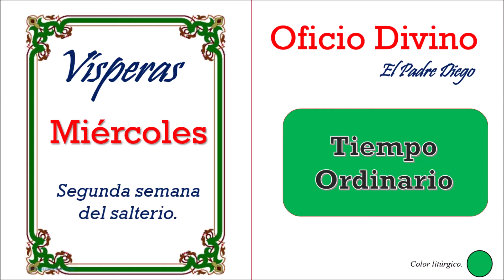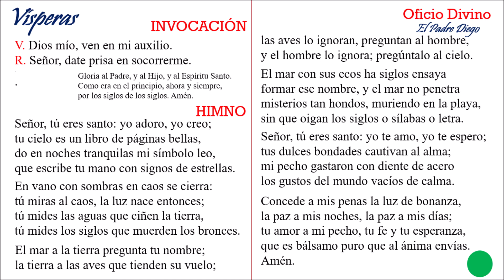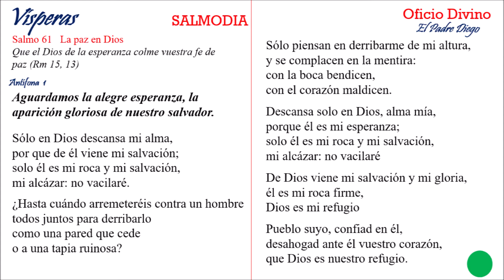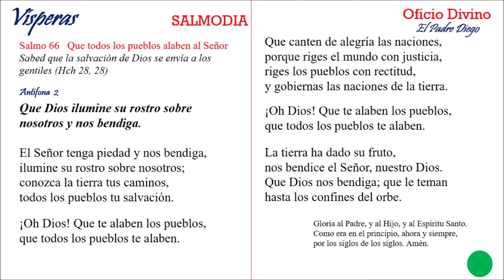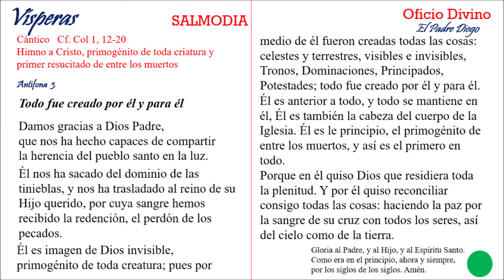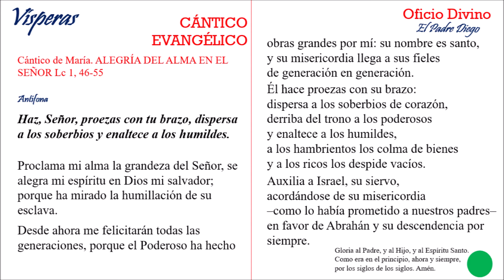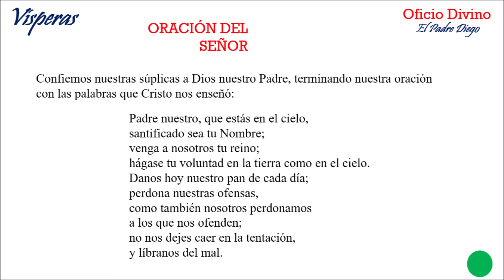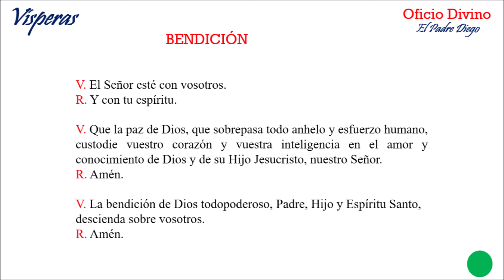Vísperas de hoy miércoles 7 de julio de 2021.